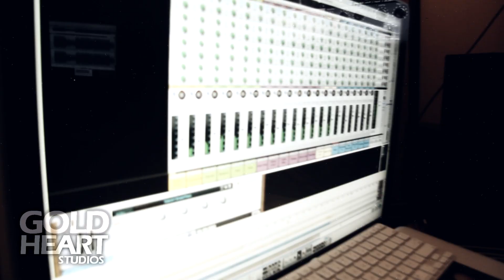GOLD HEART ADV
A look into GoldHeart Studios